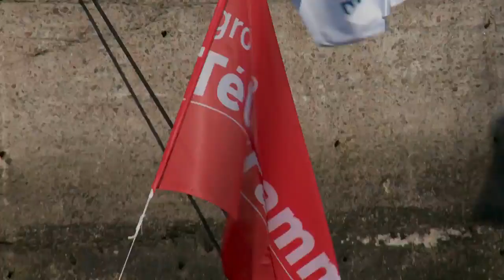Route du Rhum destination Guadeloupe. Le passage des écluses 3 novembre 2018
J'aime la Baie du Mont Saint-Michel Côté Bretagne 3 novembre 2018